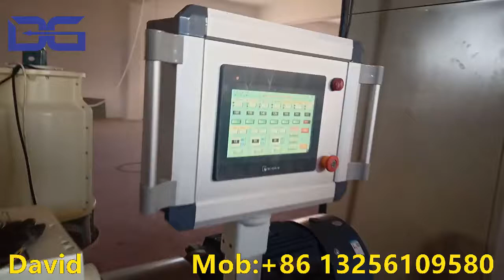How Breakfast Cereals are Made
Cocoa Ball Production Line
1. Breakfast Cereals Corn Flakes Making Machine
2. 3D 2D Snack Pellets Making Machine
3. TVP/TSP/HMMA Making Machine
4. Puff Snacks Making Machine
5. Frying Snacks Making Machine
6. Flavored Popcorn Making Machine
7. Fortified Rice Making Machine
8. Kurkures Making Machine
etc...